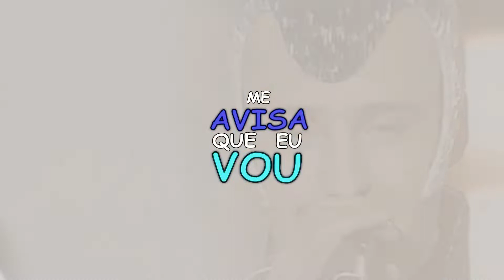Vem ver o que tá rolando aqui na Cásper!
Novembro está acabando, mas essa última semana está lotada de eventos super legais aqui na Cásper. Veja tudo o que vai rolar em mais um Me Avisa Que Eu Vou! 💙